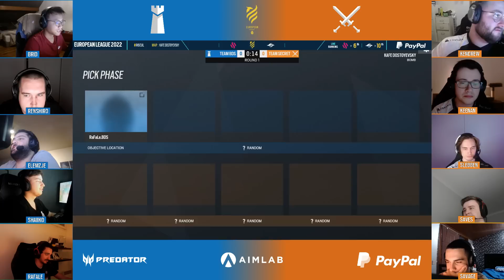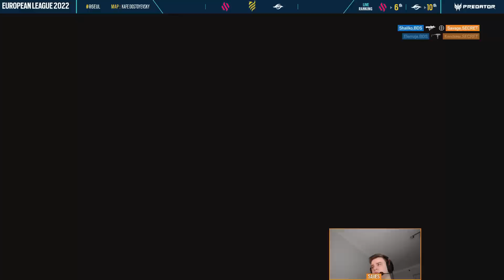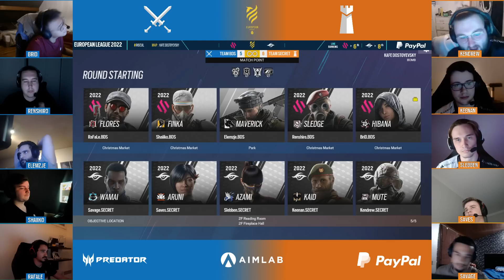TEAM BDS VS TEAM SECRET // Rainbow Six European League 2022 - Stage 2 - Playday #9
Playday 9 of the European League 2022 - Stage 2 : TEAM BDS VS TEAM SECRET